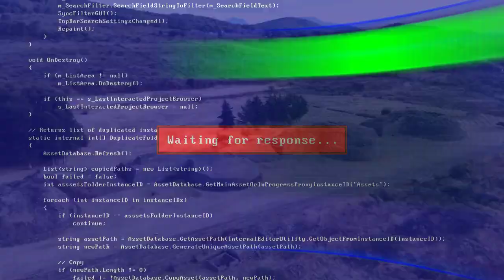la gigantesca capital del Imperio Purépecha de Michoacán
fue un imperio del México precolombino, que abarcaba parte tanto de la región mesoamericana como de la aridoamericana y una extensa área geográfica del actual estado mexicano de Michoacán, partes de Jalisco, sur de Guanajuato, Guerrero, Querétaro, Colima y Estado de México. En el momento de la conquista fue el segundo estado más grande de Mesoamérica. Su gobierno era monárquico y teocrático y como la mayoría de las culturas prehispánicas, los purépechas eran politeístas.